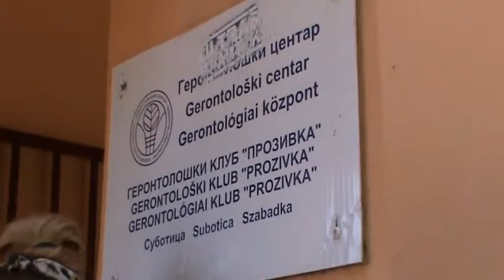Gerontoloski klub Prozivka proslava 8 godina postojanja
super-info.rs

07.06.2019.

Gerontološki  klub  „Prozivka“ obeležio osam godina postojanja

Gerontološki  klub  „Prozivka“ proslavio je svoj osmi rođendan, a od osnivanja 2011. godine, danas okuplja 450 članova kojima nudi brojne sadržaje, usluge i pogodnosti.

Direktor Gerontološkog centra, dr Nenad Ivanišević je pohvalio predan rad osoblja Gerontološkog kluba i najavio izgradnju novih klubova.

Iz gradskog budžeta je opredeljeno 48,3 miliona dinara za funkcionisanje Gerontološkog centra, deset gerontoloških klubova i usluge u okviru otvorene zaštite.